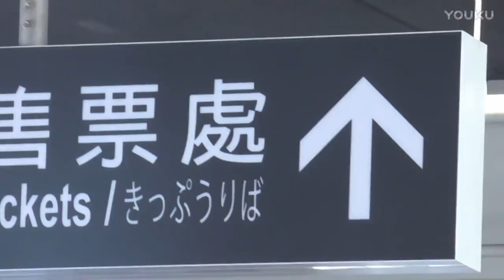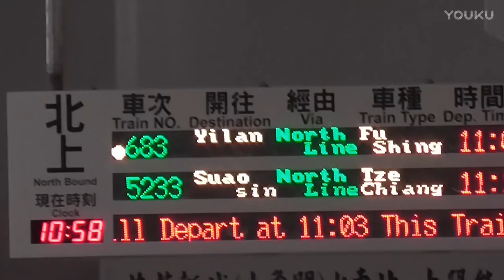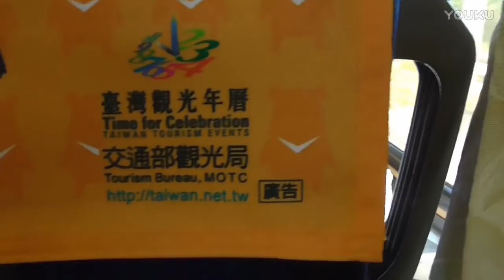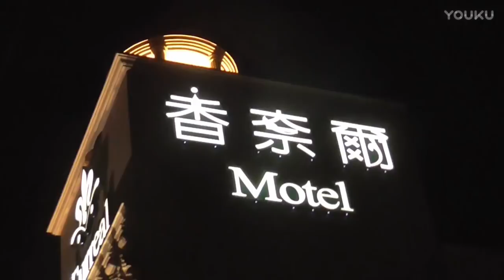8 Family Tour in Taiwan finished Russian tour guide translation Chen Tong8家人台湾游 完结篇 俄语导游翻译陈彤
8家人台湾游 完结篇 俄语导游翻译陈彤 8 Family Tour in Taiwan finished Russian tour guide translation Chen Tong